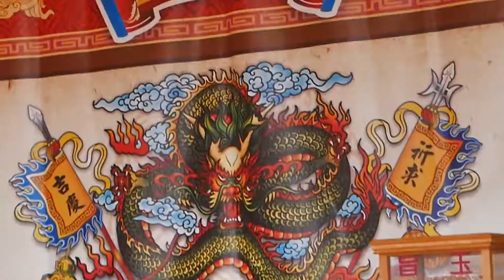105.7.16學甲聖鑫會館關聖帝君開光回鑾遶境~【黑頭小法謝壇】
2016/7/16台南學甲宅港聖鑫會館關聖帝君往開基武廟開光回駕遶境
PS:由於廟會團體眾多，如果在影音當中名稱有誤植請直接在該部影片留言，我會修正謝謝，祝大家賞片愉快^^